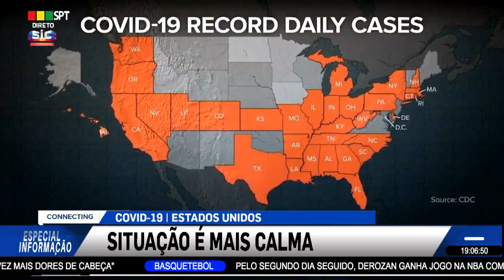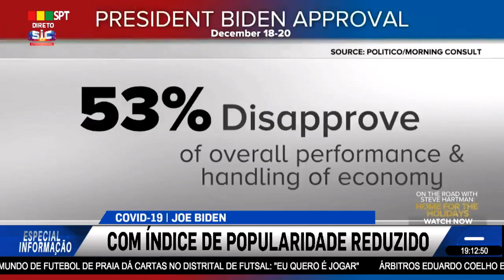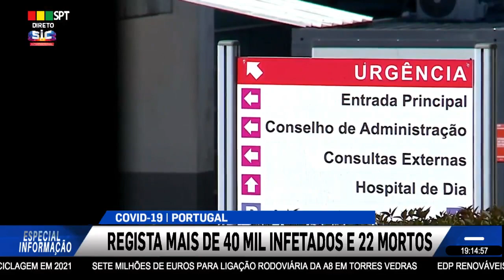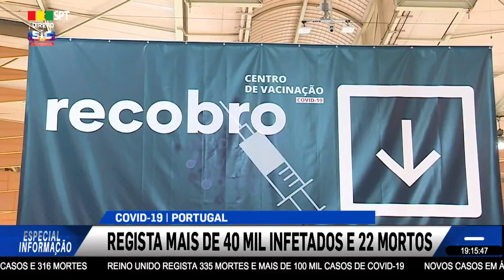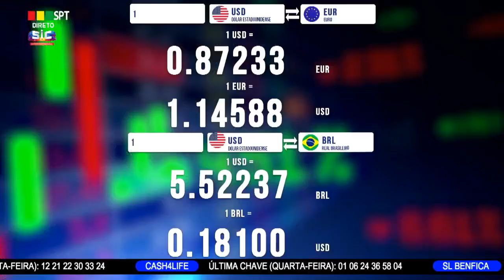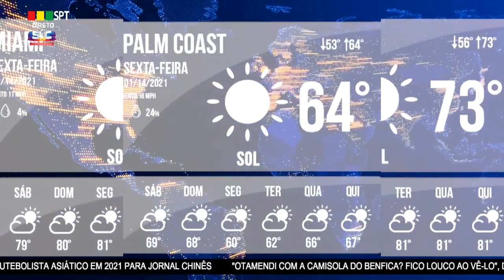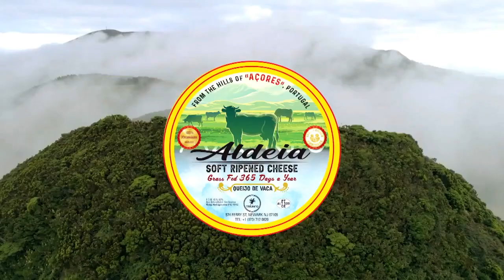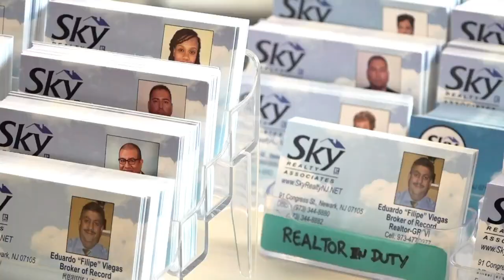especial informacao 01-13-22